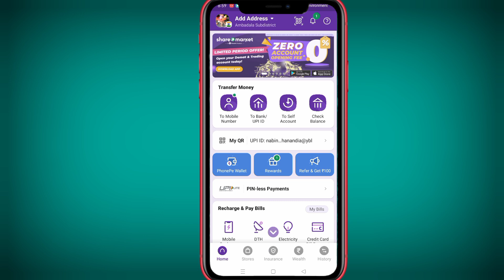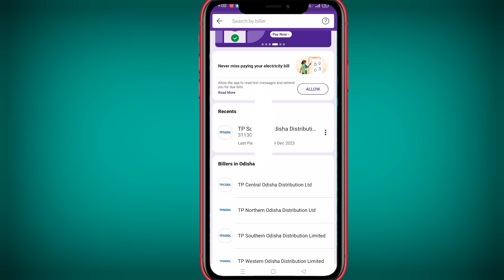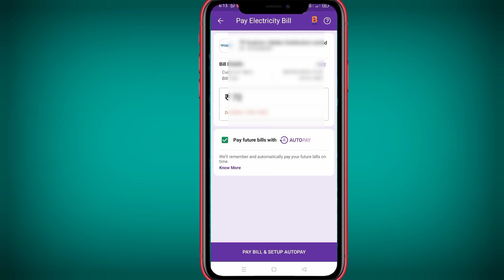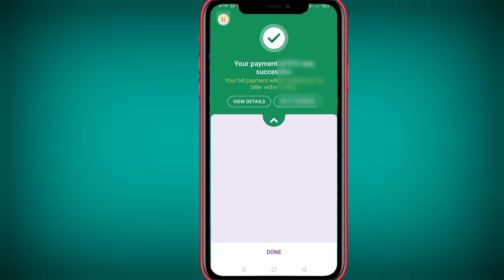How to Pay Electricity Bill Through Phonepe Odisha |Elecric Bill online odisha 2024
pe Odisha |Elecric Bill online odisha 2024

Pay_Electricity_Bill LOn_PhonePe
Pay_Electricity_Bill LOnline
bijali_ka _bill_online_pay
how_to_pay_electricity_bill_from_phonepein odia
how_to_pay_electricity_bill_online_in_phonepein odia
pay_electricity_billLon_phonepein odia
phone_pe_se_bijli _ka_bill Lkaise_bhareinodia